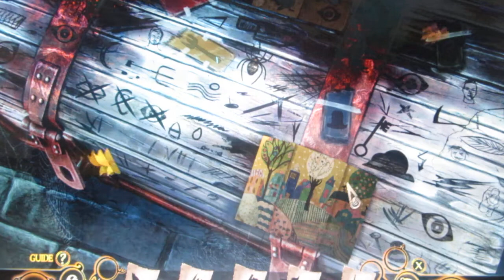Phantasmat : Deja vu bonus část 2.